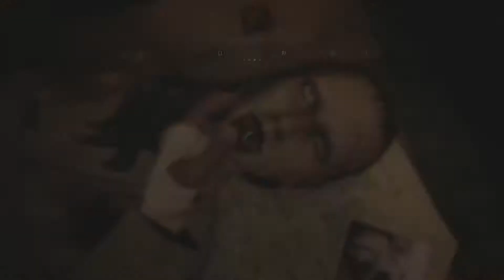Resident Evil 8: Village- Ep. 5: Remember to RUN!!!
We take a trip down memory lane and we interestingly find a OMG what in the world is that!?